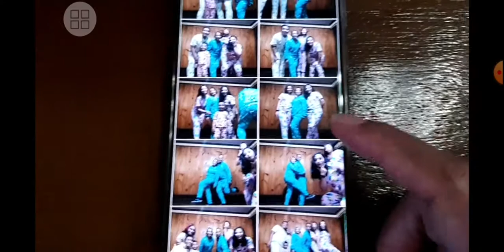VLOGMAS DAY of Unending Love l Dec 25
GIVE LOVE, GIVE BACK and BE THANKFUL for all the blessings that we have received

Say hi!